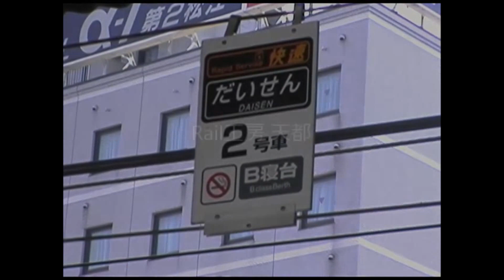【走行動画】14系+12系客車時代の急行だいせん 山陰本線東松江駅を通過！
平成10年8月、急行だいせんに乗車した時
の映像です。
走行シーンは東松江駅へ移動して撮影。